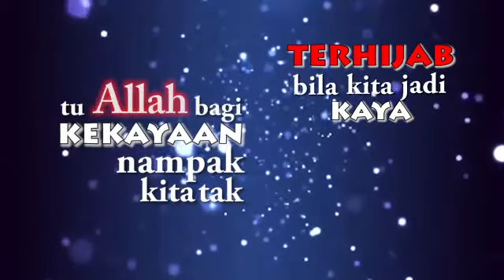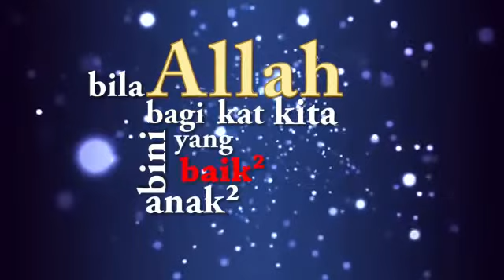Jangan rasa hebat sangat bro,lu sapa?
Sebuah perkongsian yang amat menarik untuk tatapan kita bersama. Bagaimana kita tersilap dalam menafsirkan setiap kejadian yang berlaku dalam hidup kita seharian.

Jadikan hidup ini indah dengan adanya Allah
wallahuaklam